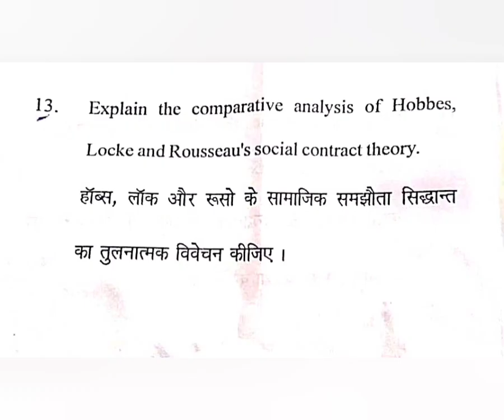BA-4 th semester political science Questions paper NEP 2023